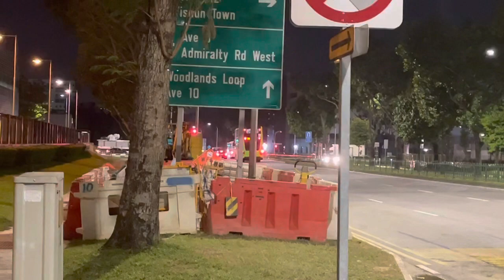SMRT Buses MAN ND323F A95 (Batch 3) SG5804C on Service 964 departing Bus Stop 46481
Recorded on 17 January 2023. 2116hrs. Not the only ride but my 1st ride on SMRT Service 964! I'm done with MAN ND323F A95 (Batch 3) double decker, SG5804C on SMRT Service 964 for Woodlands Loop (loop)! Taken at Aft Woodlands Industrial Park E6 bus stop (46481) along Woodlands Ave 9.

Published on 5 May 2023, 1500hrs